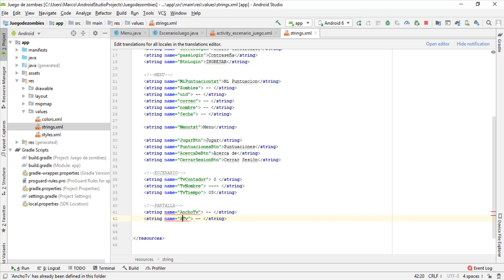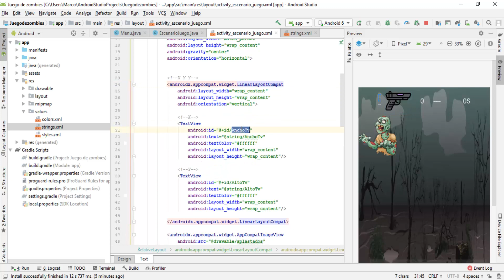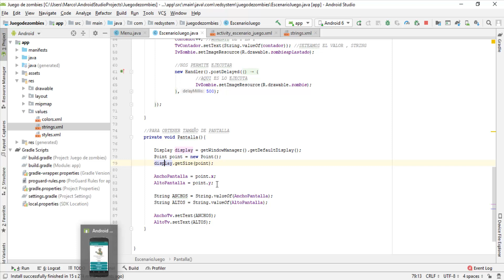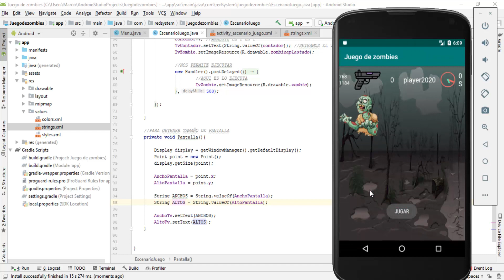☕ 12.- Definir tamaño de pantalla del dispositivo | Juego Kill Zombies Android + Firebase 🧟‍♂️☠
Definiremos el tamaño de nuestro dispositivo móvil, para que podamos mover dentro del rango de pantalla nuestra imagen.

Android Studio
Juego Android Studio desde cero
Juego Android Studio con Firebase
Juego Android Studio con Java
Juego Android Studio con Java y Firebase
Juego Firebase Android Studio
Game With Android Studio and Firebase
Game With Android Studio
Game With Android Studio Java
Game With Android Firebase
Mi primer videojuego con android studio
My first video game with android studio
Firebase
Android y Firebase
Android y Java
Firebase Database
Firebase Authentication